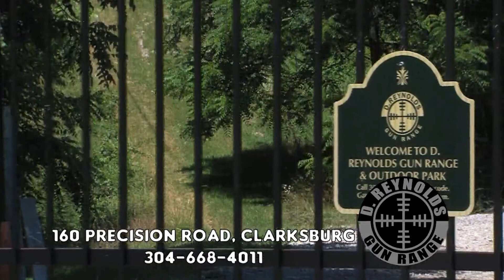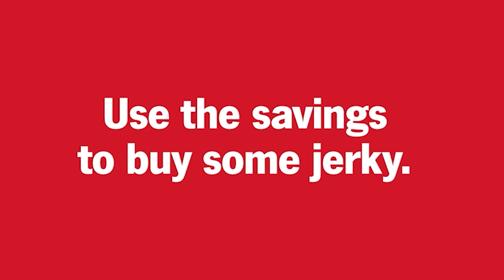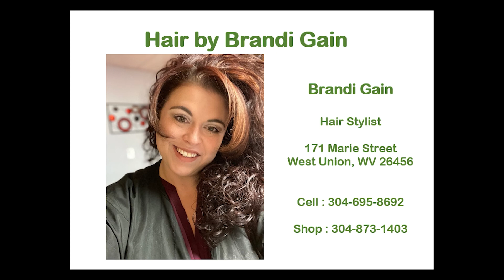Brothers of the Woods Outdoors Season 5 Episode 3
This week on Brothers of the Woods Outdoors we are headed out with Staff Member Shea Davis on a self film bow hunt.  Shea has had several encounters with this buck including a miss.  When Shea sees this buck on his camera in the daylight he knows it time to get back in the stand!  Then we head out with Jr Pro Staffer Aiden Compton and his dad on and early season youth doe hunt.  Two exciting hunts for you this week.